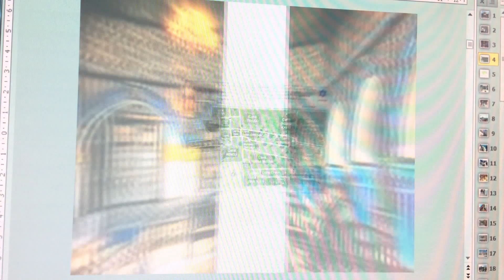עותק של טוניסיה פנורמה TUNISIE - BELLEVUE MAGNIFIQUE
תיאור

 מבט מעניין   מזווית  מיוחדת  על  טוניסיה בין השנים 1900 עד 2000
הינה לכם טיול מהנה ובחינם